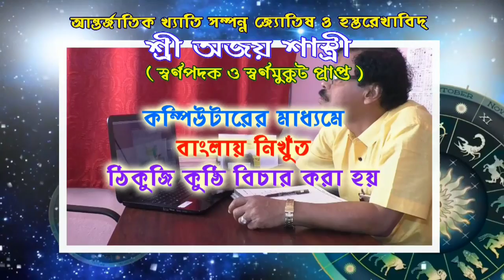আজ সকালের লকডাউনের চিত্র,আরামবাগ শহরের